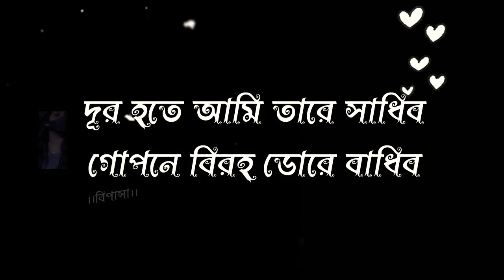rabindranath Tagore song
grow big
video
dur hote ami tare sadhibo